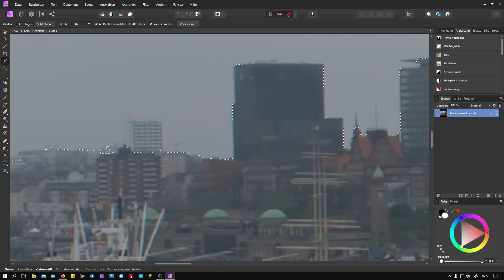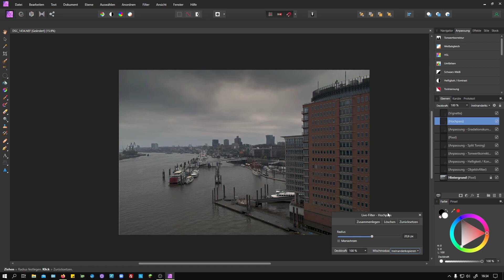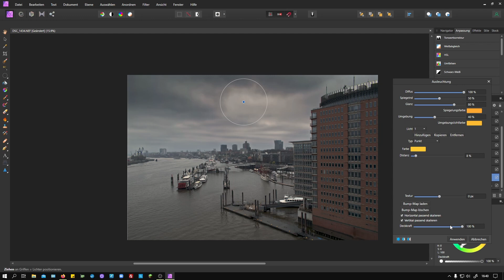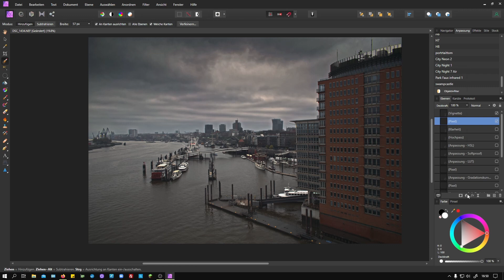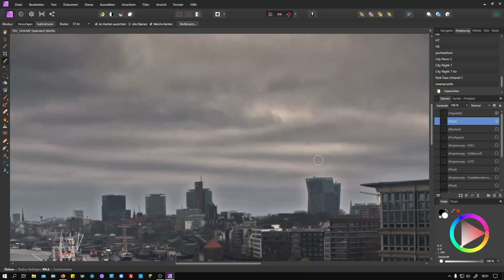Workflow photo editing "Cloudy Hamburg Haven" Affinity Photo [ timelapse ]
Dies ist nun das dritte und letzte Bild aus Hamburg vom Hafen.
Es ist das dunkelste der Drei, da es kurz vor einem starken Regenschauer entstanden ist.
In nächster zeit möchte ich mich mehr auf Mattepaintings konzentrieren, da mir momentan auch die Zeit für große Fototouren fehlt.
Das soll heißen, dass die nächsten Artworks etwas auf sich warten lassen.

Shops

Portfolio
♦Artstation: